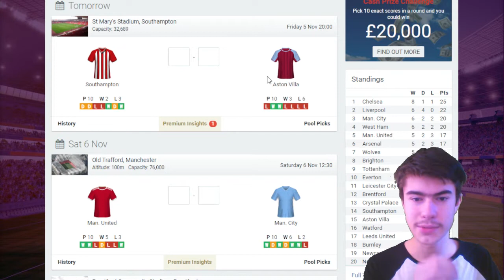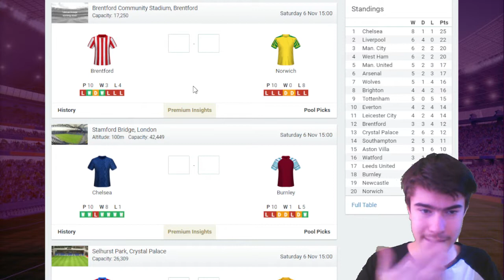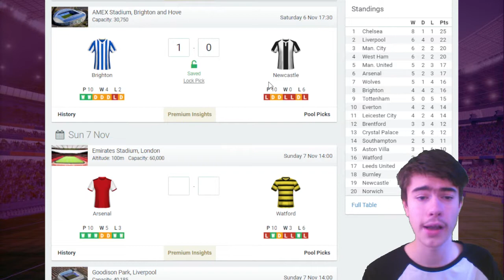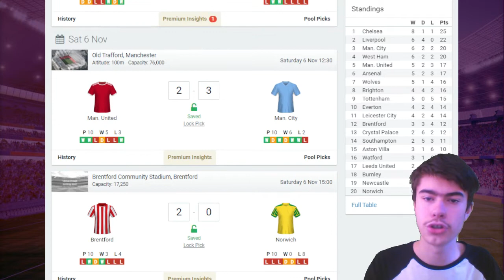Premier League Gameweek 11 - Score Predictions